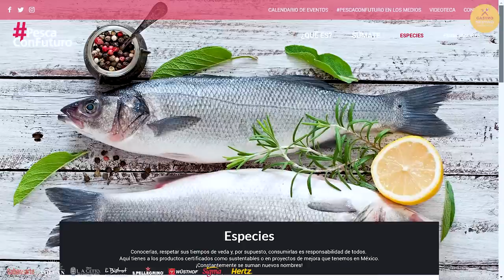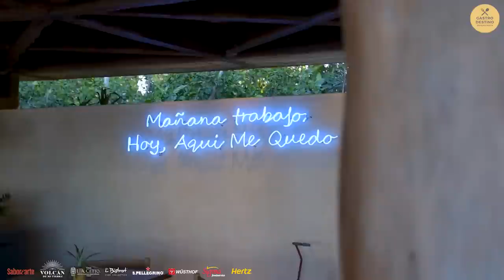T1 - EP14: Chef Juan Pablo Loza - Mextlapique de Lubina (Rosewood Mayakoba)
😱 ¡Último episodio! Cerramos la primera temporada de Gastro Destino con broche de oro.

👨‍🍳 Carisma, muchísimo conocimiento y talento definen a Juan Pablo Loza, Director de Operaciones Culinarias en Rosewood Mayakoba, elegido por Travelers' Choice 2019 de Trip Advisor como el mejor hotel de todo México.

🔝 Juan Pablo Loza es el creador de todos los conceptos gastronómicos de Rosewood. Además desde hace años promueve los productos sustentables de la región y del país.

👌 Te sorprenderás una vez más con otro fascinante episodio de Gastro Destino.

Para que te enteres de la próxima temporada de Gastro Destino!